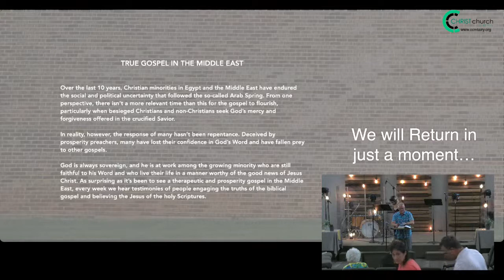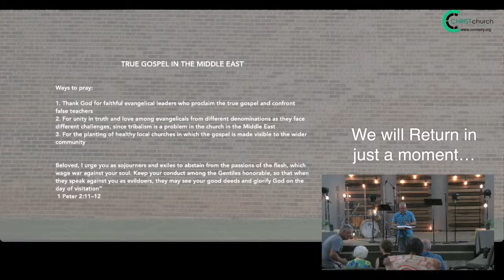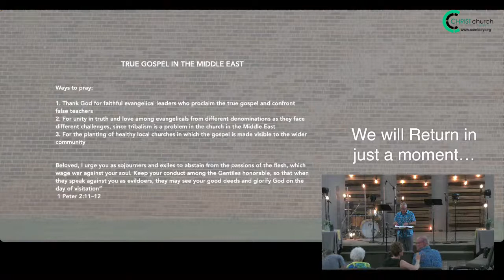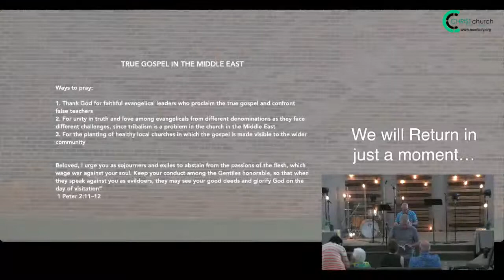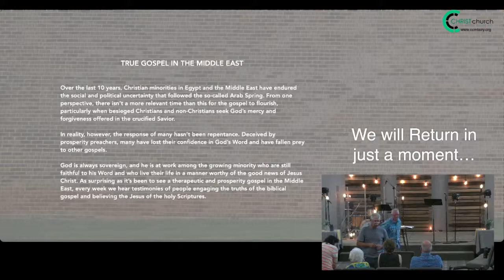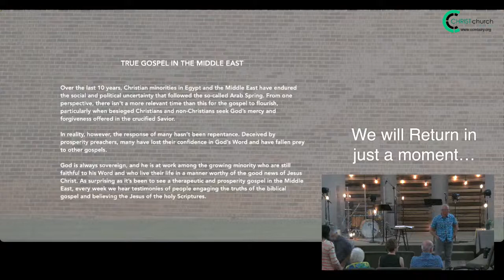CCMA Sunday Morning 2021-06-20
Christ Church of Mt Airy Sunday Meeting on June 20 2021